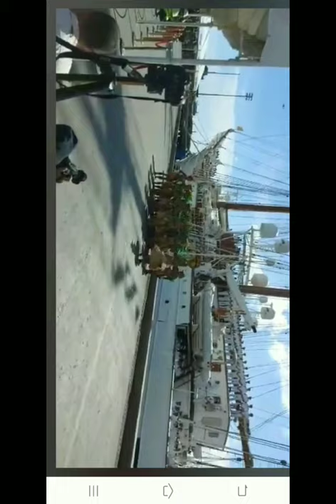SPANISH NAVY TRAINING SHIP JUAN SEBASTIAN ELCANO#PERFORMER#LUMADBASAKANON#500YEARSOFCHRISTIANITY